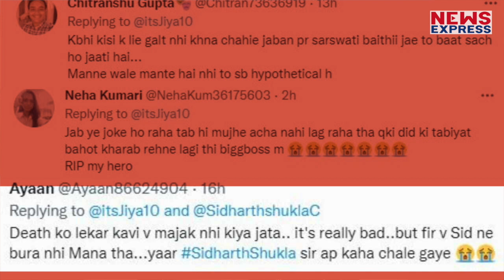BB 13 में Salman Khan ने कर दी थी Sidharth Shukla की मौत की भविष्यवाणी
एक और वीडियो सोशल मीडिया पर वायरल हो रहा है। ये वीडियो उस दौरान का है जब सिद्धार्थ बिग बॉस के घर में बीमार पड़ गए थे और उन्हें अस्पताल में भर्ती करना पड़ा था।